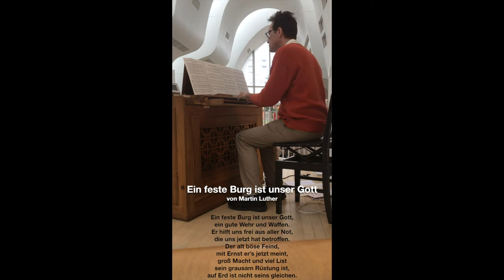Orgelmeditation am 25. Oktober 2017 in der Harajuku-Kirche, Tokyo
im Rahmen der Feierlichkeiten zum 500. Reformationsjubiläum
(Livemitschnitt mit dem iphone6)

An der einmanualigen Felsberg-Truhenorgel: Hermann Gottschewski

Programm:
I. Teil "Nun komm der Heiden Heiland"
1. Melodie unisono
2. Bearbeitung der fünf Strophen von Hermann Gottschewski (komponiert 2017, Uraufführung)
3. Bearbeitung von Johann Walter (publiziert 1524 für fünf Singstimmen, Orgelbearbeitung von Hermann Gottschewski)

II. Teil "Ein feste Burg ist unser Gott"
4. Melodie einstimmig
5. Bearbeitung von Johann Walter (für vier Singstimmen, Orgelbearbeitung von Hermann Gottschewski)
6. Meditation und Fuge über "Ein feste Burg ist unser Gott" von Hermann Gottschewski (komponiert 2017, Uraufführung